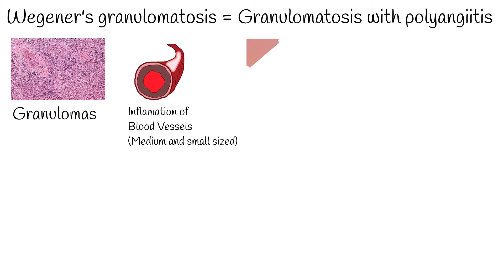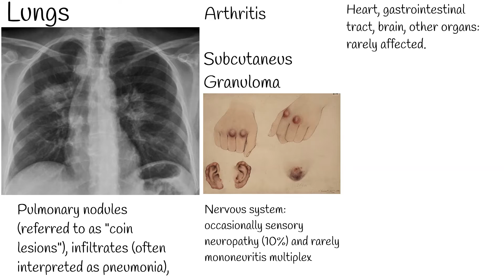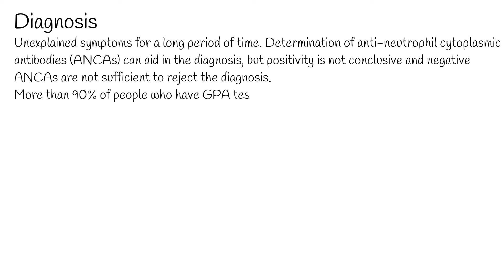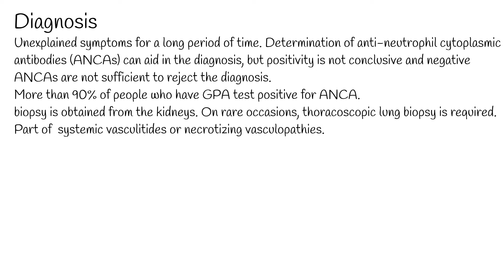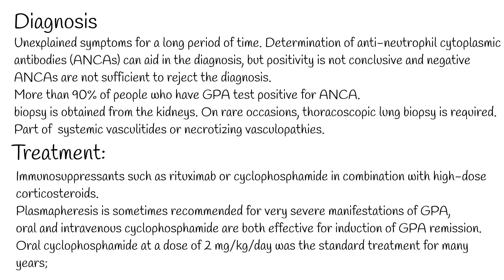Wegener's granulomatosis - Granulomatosis with polyangiitis - Symptoms and causes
Granulomatosis with polyangiitis, previously known as Wegener's granulomatosis.
Represents long term systemic disorder, which causes formation of granulomas and inflammation of blood vessels.
Wegener’s granulomatosis affects small and medium size blood vessels.

Signs and Symptoms:
First symptom in most people is nose irritation and inflammation. Sinuses also involved.
Nose associated signs and symptoms include:
Crusting around the nose, stuffiness, nosebleeds, runny nose, and saddle-nose deformity due to a hole in the septum of the nose.
 Ears: conductive hearing loss due to auditory tube dysfunction, sensorineural hearing loss (unclear mechanism)
Kidneys: rapidly progressive glomerulonephritis, leading to chronic kidney disease. Kidney involvement also common.  Around 75 % of cases.
Oral cavity: strawberry gingivitis, underlying bone destruction with loosening of teeth.
Trachea: subglottal stenosis
Lungs: pulmonary nodules (referred to as "coin lesions"), infiltrates (often interpreted as pneumonia), cavitary lesions, bleeding in the lungs causing a person to cough up blood, and rarely bronchial stenosis.
Arthritis: Pain or swelling (60%), often initially diagnosed as rheumatoid arthritis.
Skin: subcutaneous nodules (granulomas) on the elbow, purpura, various others (see cutaneous vasculitis)
Nervous system: occasionally sensory neuropathy (10%) and rarely mononeuritis multiplex
Heart, gastrointestinal tract, brain, other organs: rarely affected.

Granulomatosis with polyangiitis can occur at any age. It most often affects people between the ages of 40 and 65.

 The cause of  Wegener’s granulomatosis  is unknown, although microbes, such as bacteria and viruses have some role.  Genetics  may have some influence but not Hight risk inheritance.
Classic microscopically  inflammation of blood vessels associated with poorly formed granulomas, necrosis, and many giant cells.
 Bacterial colonization with Staphylococcus aureus has been hypothesized as an initiating factor of the autoimmunity seen in people with GPA.
Wegener’s granulomatosis is rare disease, occurs  around 10 new cases per million in Europe.  In Asians much rare.

Diagnosis:
Granulomatosis with polyangiitis is usually suspected only when a person has had unexplained symptoms for a long period of time. Determination of anti-neutrophil cytoplasmic antibodies (ANCAs) can aid in the diagnosis, but positivity is not conclusive and negative ANCAs are not sufficient to reject the diagnosis. More than 90% of people who have GPA test positive for ANCA.
biopsy is obtained from the kidneys. On rare occasions, thoracoscopic lung biopsy is required.
Granulomatosis with polyangiitis is part of a larger group of vasculitic syndromes called systemic vasculitides or necrotizing vasculopathies, all of which feature an autoimmune attack by an abnormal type of circulating antibody termed ANCAs (antineutrophil cytoplasmic antibodies) against small and medium-size blood vessels.
Treatment:
The standard treatment for severe GPA is to induce remission with immunosuppressants such as rituximab or cyclophosphamide in combination with high-dose corticosteroids.
Plasmapheresis is sometimes recommended for very severe manifestations of GPA, such as diffuse alveolar hemorrhage and rapidly progressive glomerulonephritis.
Oral and intravenous cyclophosphamide are both effective for induction of GPA remission. Oral cyclophosphamide at a dose of 2 mg/kg/day was the standard treatment for many years; this regimen resulted in complete remission in more than 75% of people with GPA but is associated with significant toxicities including infertility, inflammation and bleeding from the bladder, and bladder cancer. In contrast, administering pulsed doses of intravenous cyclophosphamide is equally effective for inducing remission, results in a lower cumulative dose, and decreases the incidence of abnormally low white blood cell counts by one-third.
Without treatment prognosis is poor.  2-year survival  under 10% and average survival five months.  Death usually resulted from uremia or respiratory failure.
With corticosteroids and cyclophosphamide, 5-year survival is over 80%. Long-term complications are common (86%), mainly chronic kidney failure, hearing loss, and deafness.